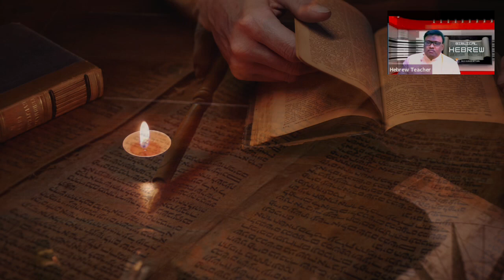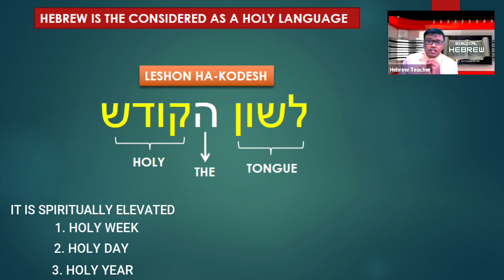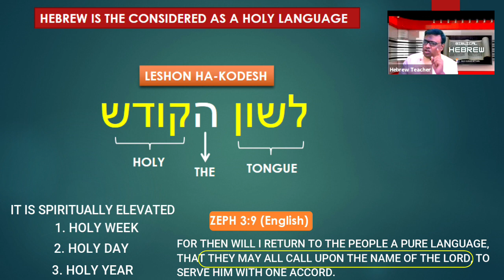WHY IS HEBREW CONSIDERED AS AN HOLY LANGUAGE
In the Bible, the word “holy” is used to describe a person, place, or thing that God has set aside, or told people to set aside on his behalf, for a special purpose. When something is set aside by God in this way, it acquires a status that requires that it be treated with respect and limits the ways in which it can be used. Thus, for example, in describing the Temple service, the Bible refers to the utensils to be used in bringing sacrifices as “holy vessels” and to the special clothing to be worn by the priests during the service as “holy garments”. Such vessels and garments would be reserved only for use in conducting the required services, and wouldn’t be used for any secular activity. Similarly, the service could not be conducted with just any utensils that happened to be available, or in whatever clothes the priests happened to be wearing, but only using those that were “holy”, that is, previously set aside for God and meeting the requirements that he set.

Biblical Hebrew, the style of Hebrew used in the Bible or, as you referred to it, “original Hebrew”, is the language that was spoken by the People of Israel (known today as the Jewish people) in Biblical times. God chose this language for the special purpose of delivering his message to humanity, through the Jewish people, who were commanded (in Exodus) to be “a holy nation” that was set aside for this task.

For class material contact
1. Tabernacle of Moses (Telugu)
2. Book of Esther ( Telugu)
3. Book of Ruth ( Telugu)
4. Onesimus ( Telugu)

OTHER PLAYLISTS YOU MIGHT LIKE